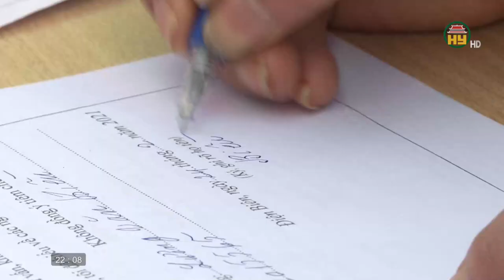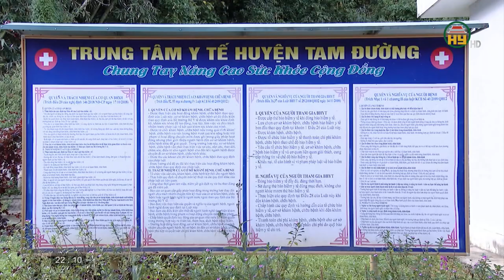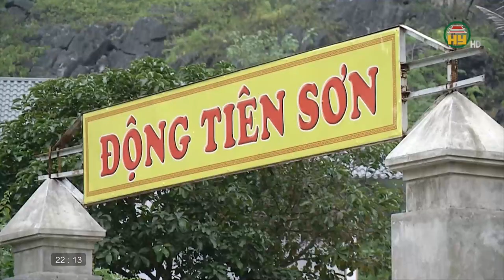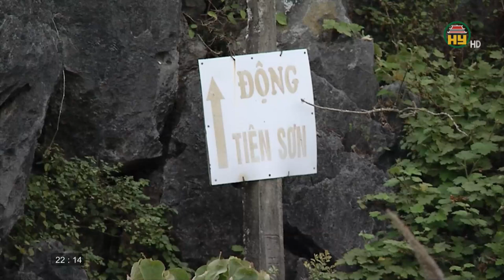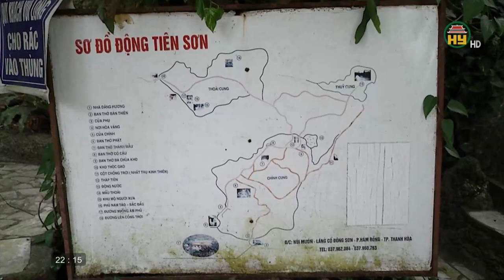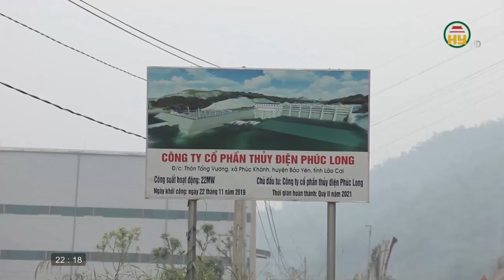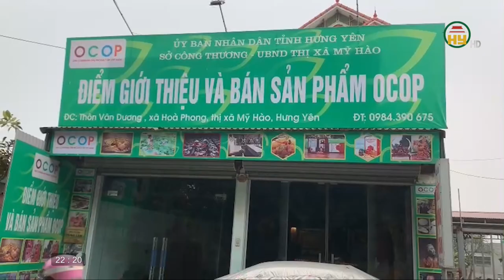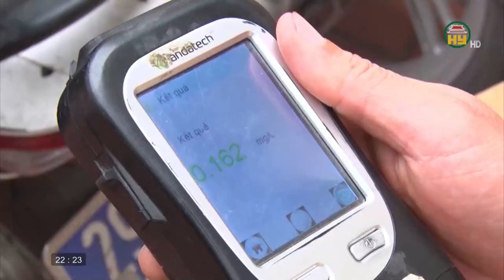Nhìn từ Phố Hiến thứ 2 ngày 27/12/2021